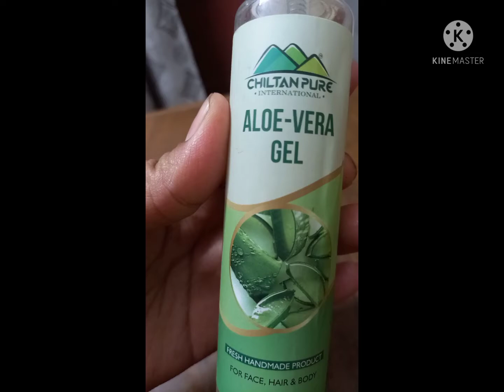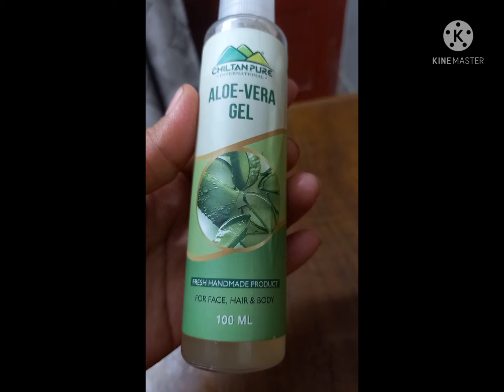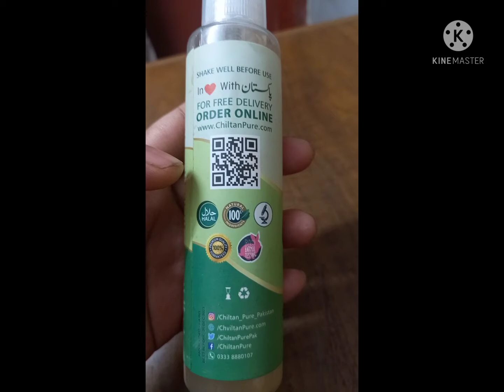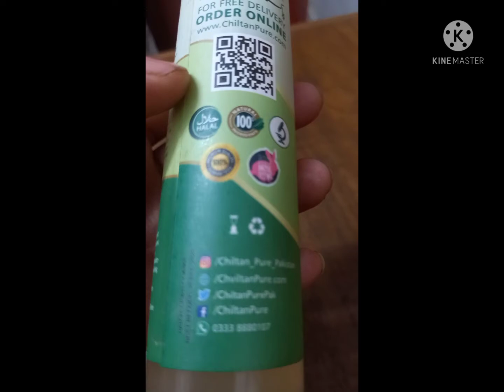9 October 2021